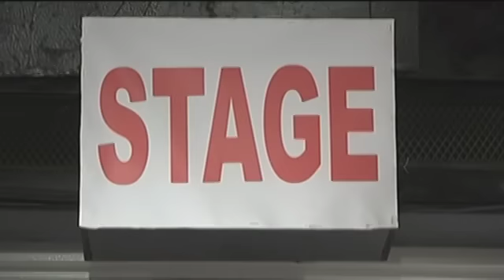The Voice Kids Philippines 2016 Blind Auditions: Meet Xylein from Boracay